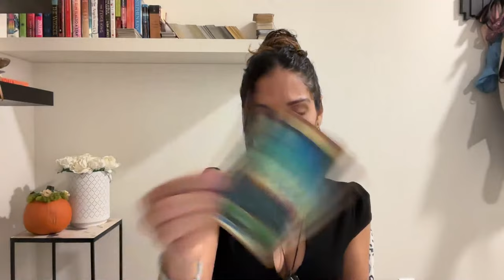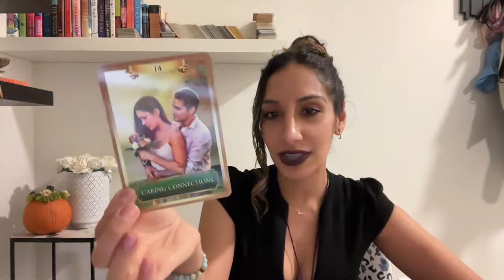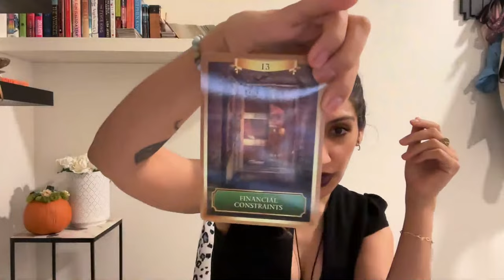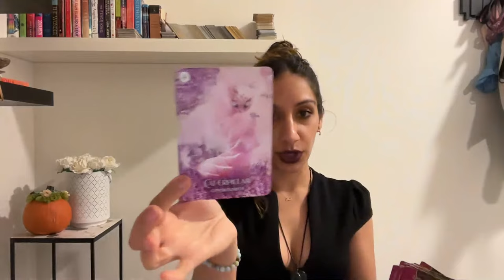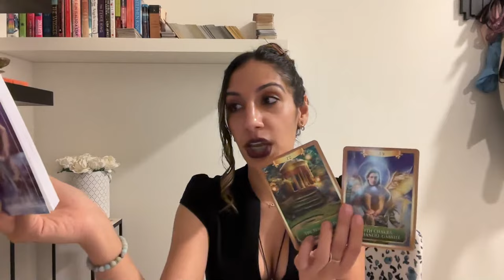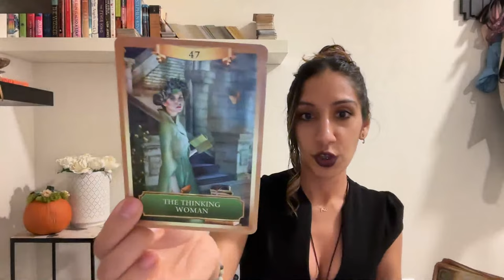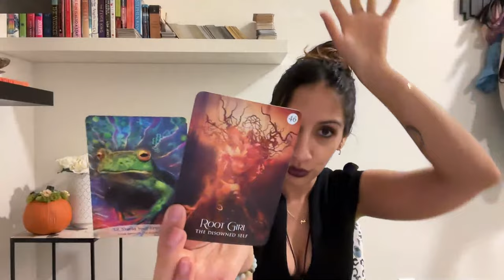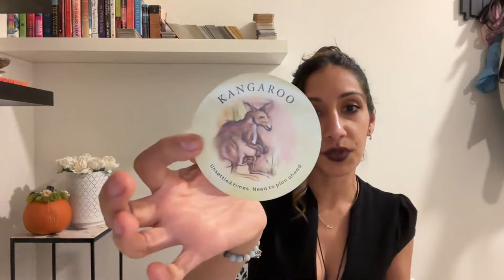What's Transforming For You This Scorpio Season 🦂 🖤 (All Signs w/ Timestamps)